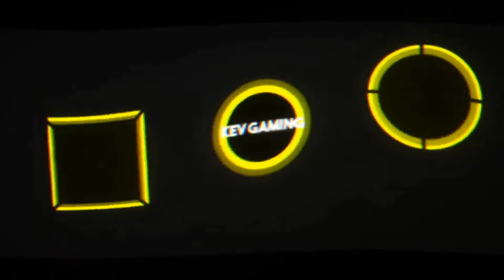Assetto Corsa Karriere #04 Novice Series 1 Schnelles Rennen Magione